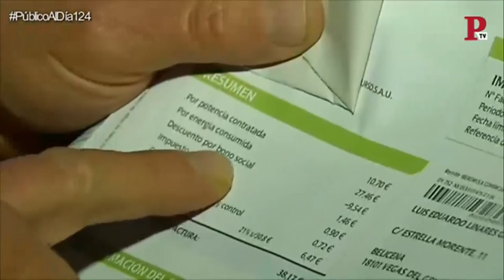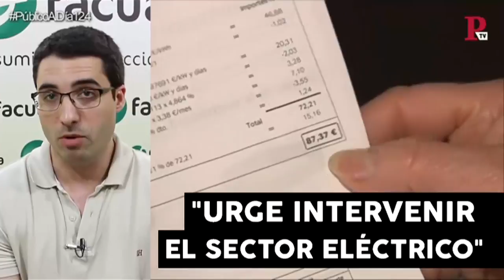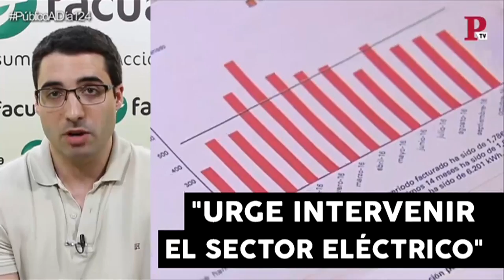Miguel Ángel Serrano (FACUA): "Es urgente que el Gobierno intervenga el sector eléctrico"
Miguel Ángel Serrano, directivo de FACUA y miembro del equipo de la asociación, ha estado en 'Público Al Día', el informativo de Público TV, para hablar sobre la nueva subida del recibo de la luz durante el mes de junio.